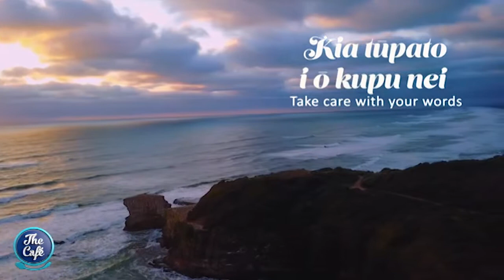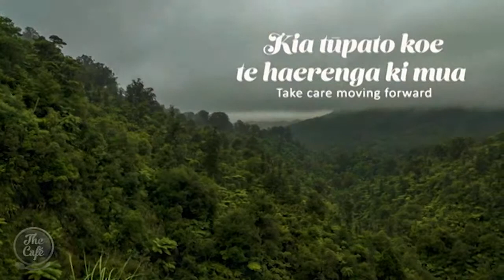Huia On Her Latest EP "Aio"